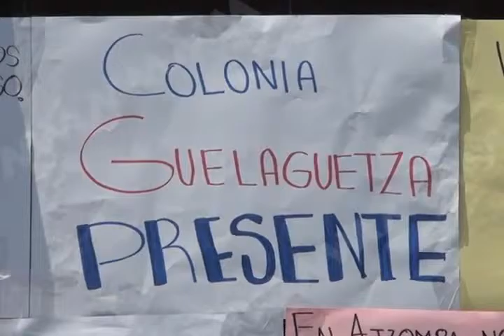BLOQUEO AL TEEO POR POBLADORES DE ATZOMPA MVM TELEVISION